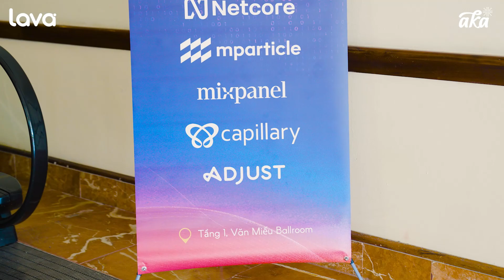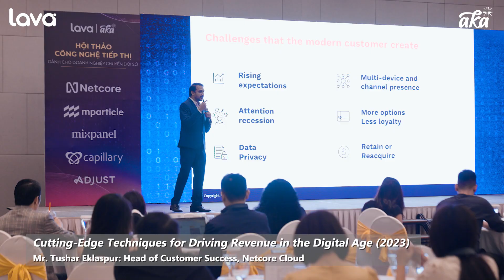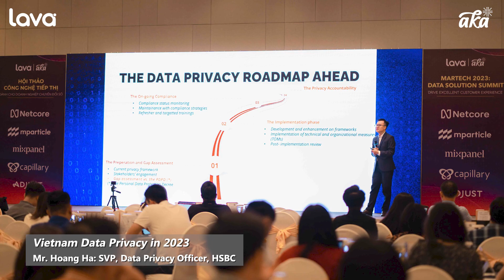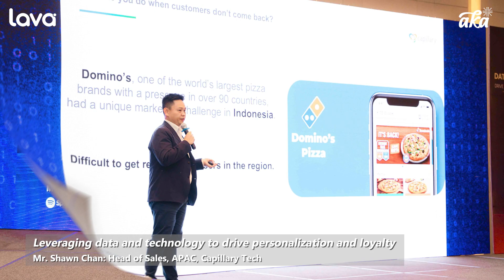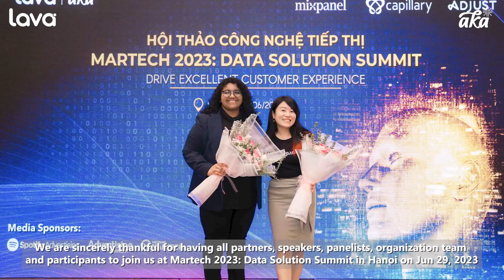Martech 2023: Data Solution Summit in Hanoi, 29/06/2023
🌟 Data Solution Summit tại Hà Nội ngày 29/6/2023 do AKA Digital tổ chức đã mang đến những công nghệ tiên tiến và thu hút được gần 150 anh chị em đầu ngành Marketing - Data - Product.
🌟 Các Diễn giả hàng đầu trong lĩnh vực dữ liệu đã chia sẻ những kiến thức, kinh nghiệm và góc nhìn sâu sắc về các vấn đề nóng hổi trong ngành
🌟  5 đối tác chiến lược Netcore, mParticle, Mixpanel, Capillary Tech, Adjust, các khách mời từ TNEX, HSBC, KPMG cùng BTC đã đồng hành cùng nhau để làm sự kiện chất lượng.